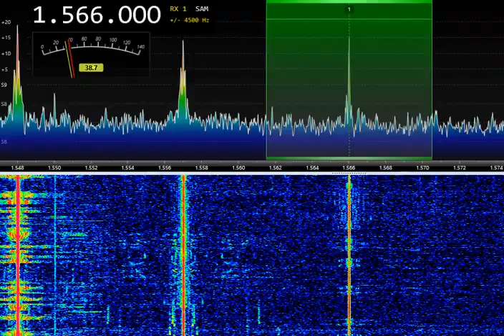FEBC S.Korea 1566kHz 250KW 20:01UTC 3-Sept-2022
RX: SDR RX-888 MKII
Ant: WellGood loop V3